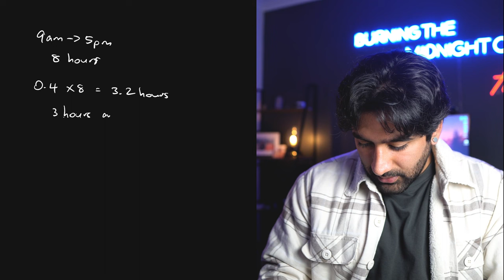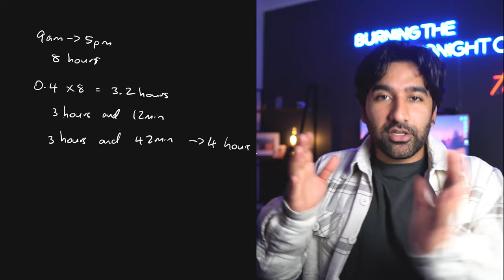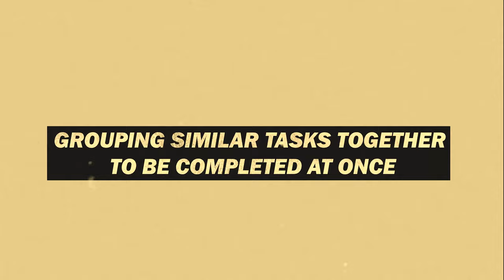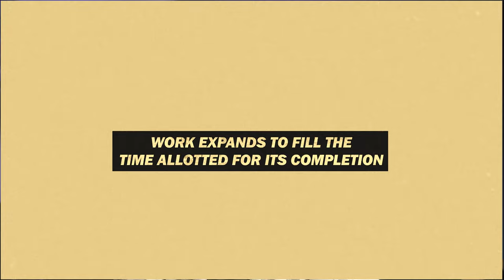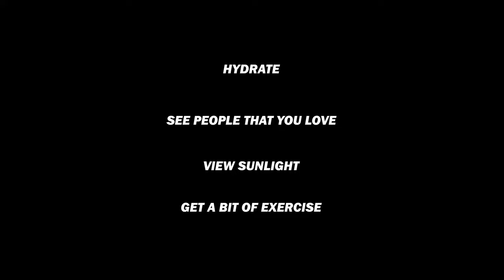How I Stay Productive While Working 2 Jobs & Studying Psychology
I currently work two jobs, run this youtube channel and I study psychology. Here's 3 simple ways I stay productive!

🙏🏾  Cheers to...

himal pillay,How I Stay Productive While Working 2 Jobs & Studying Psychology,How to be productive while working,psychology student productivity hacks,how to be productive at work,how to be more productive during the day,productivity hacks that work,productivity,hard work,productivity shortcuts,productivity principles,simple and easy ways to be more productive,easy ways to be more productive,why I am more productive than you,productivity for busy people